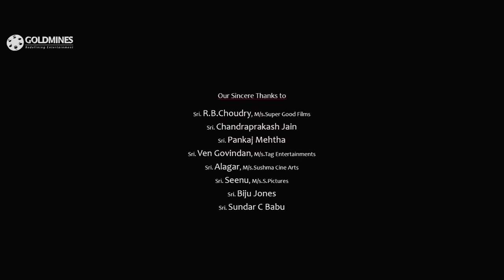Puli - पुली (Full HD) Superhit Tamil Action Blockbuster Movie | Vijay, Shruti Haasan,Hansika Motwani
The movie story deals with Maru Dheeran a meek child brought up in an enslaved village coming under the oppressive rule of the blue-eyed monstrous 'Vedalam' group who burden the people with enormous taxes and kill on whim. When his wife is kidnapped for sacrifice by the Vedalam Queen & her commander in-chief, Maru Dheeran takes a journey to their impenetrable fort in order to retrieve her and put an end to the tyranny.

Movie:- Puli
Starcast:- Vijay, Shruti Haasan, Hansika Motwani, Sridevi, Sudeep, Prabhu, Nandita Shwetha
Directed by:- Chimbu Deven